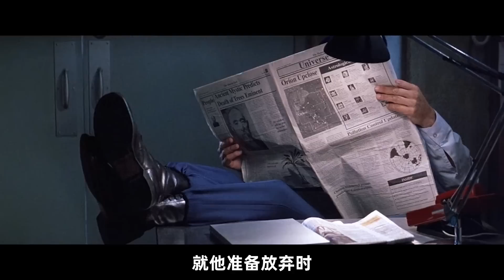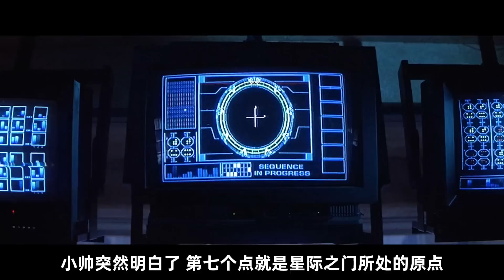科學家挖出神秘圓環，竟穿越到石器時代，還見到了上古的神明